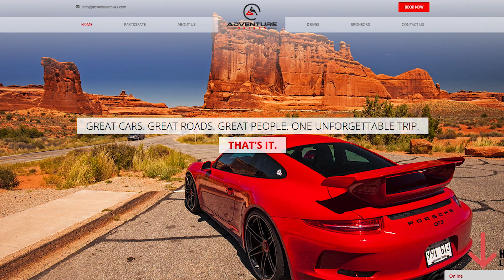I'm Buying The New 700hp GT500 AND The New Supra!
As I mentioned previously I wasn't terribly impressed with the new Supra. However, along with the new 700hp GT500, I'll be buying one for my rental fleet. I'm curious to see what the public demand is.